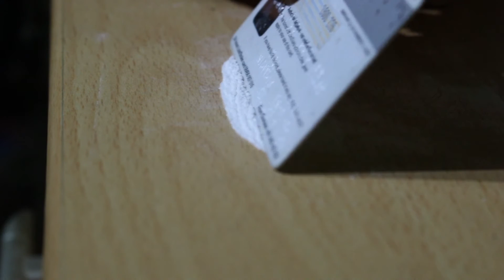Charlie Brown. Coldplay college remake